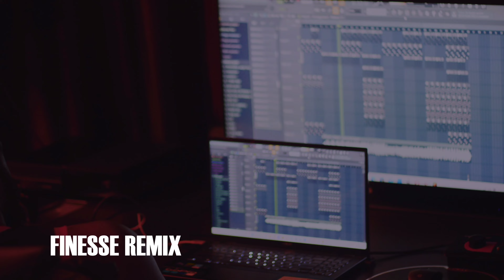2 SHUUS - Finesse "Afro-swing remix”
Music producer 2Shuus rendition of  hit song Finesse "Afro swing remix".
Click on links below to Listen to full song
Audiomack;